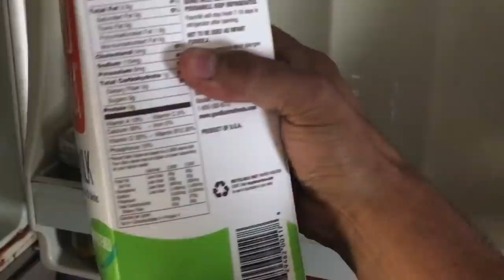What The Police Have To Say About RV Living Full-Time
While boondocking in California, we were stopped by the police and this is what they have to say about RV living.